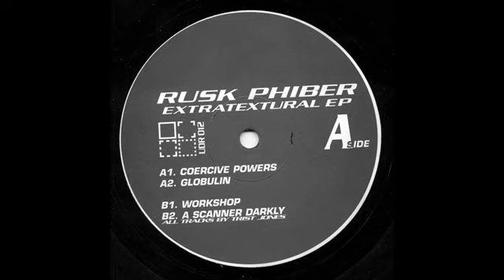Undefined Recordings 012 - A1 - Rusk Phiber - Coer